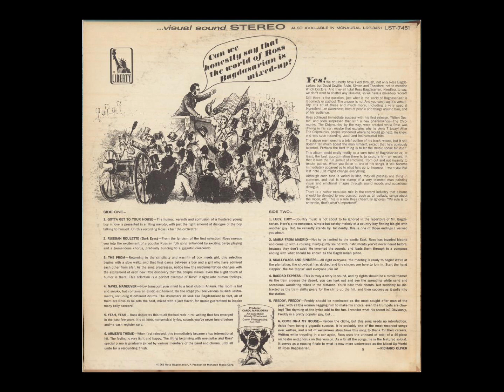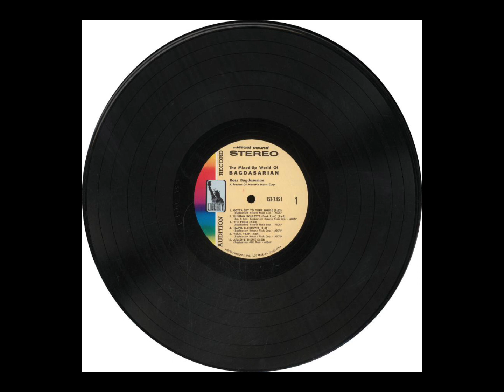Ross Bagdasarian - Navel Maneuver (The Mixed-Up World Of Bagdasarian)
This track was one of the newer selections that was on the album's track list, given that the track had only come out the year prior (only in mono) back in 1965.
It's definitely one of my top favorites from Ross Sr. given the exotic jazz vibes that he was going for here. It's one that I definitely like to listen to often, especially hearing it follow the previous track "The Prom" on the LP.

The mixes used on the mono and "stereo" versions of the LP are different from the mix used for the original 1965 single.

Anyway, this is the fourth track on side one of The Mixed-Up World Of Bagdasarian LP released by Liberty Records back in 1966.

Credit to associate-alosabel-destacamento on Internet Archive for ripping the entire LP digitally and posting it publicly.